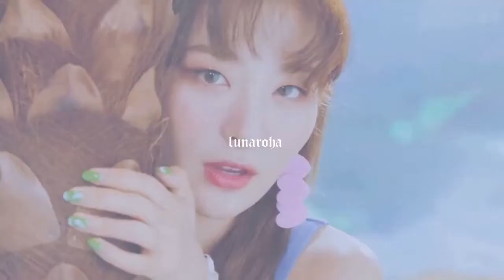ranking eunbi's album 'open'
˗ˏˋ open me ˎˊ˗

[ intro music ] txvq - share the world
[ outro music ] gaeun - stop it
[ thumbnail ]eunbi

— faq

[ name ] luna
[ age ] 14
[ editing ] canva

— ults

[ ateez ] seonghwa, yeosang
[ loona ] hyeju, yeojin, yves, jinsoul
[ bp ] ot4
[ astro ] ot6

— socials

[ insta ] lxvyeojin
[ pin ] nxmiin